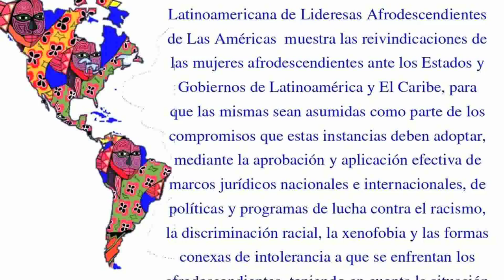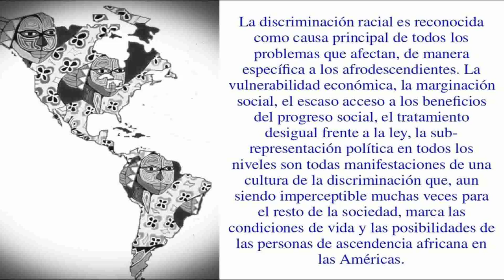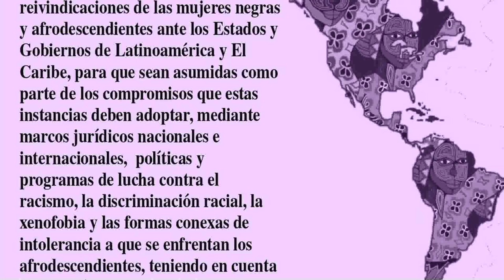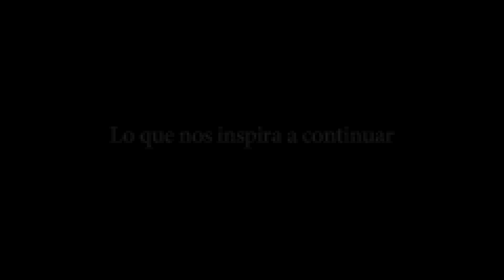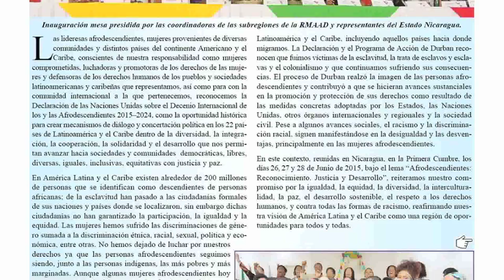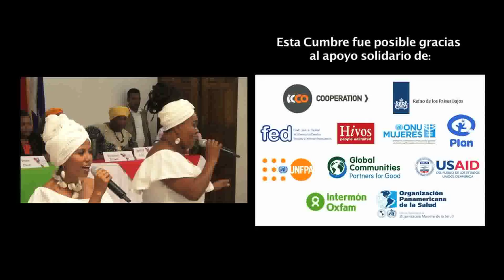Cumbre de mujeres afro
Documental sobre la Primera Cumbre de Mujeres afrodescendientes de las Américas, participaron representantes de 22 paises. Celebrado en Nicaragua el 26 al 28 de Junio del 2015